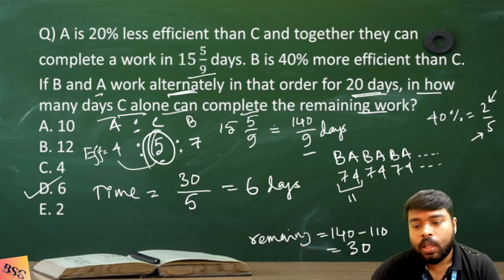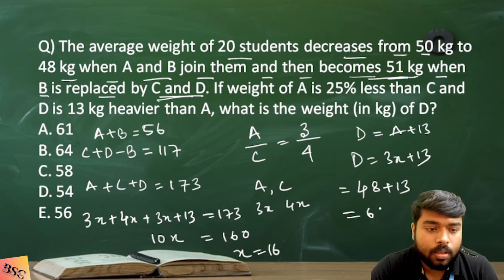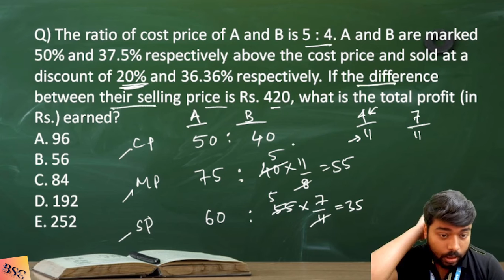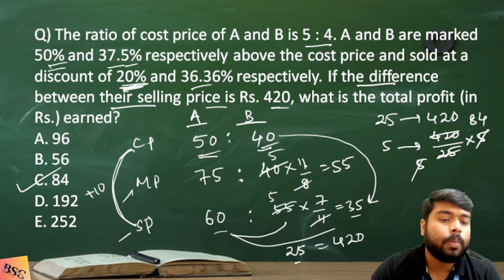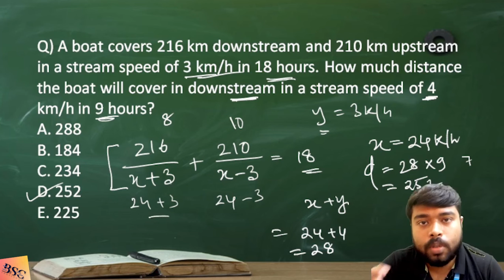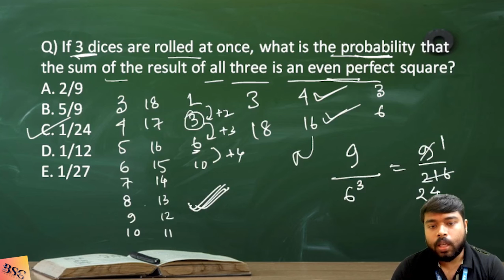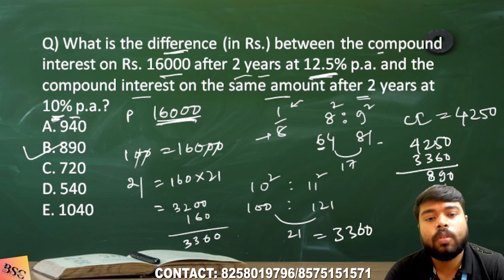|| BSC ACADEMY || Arithmetic Set 2 ||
join now